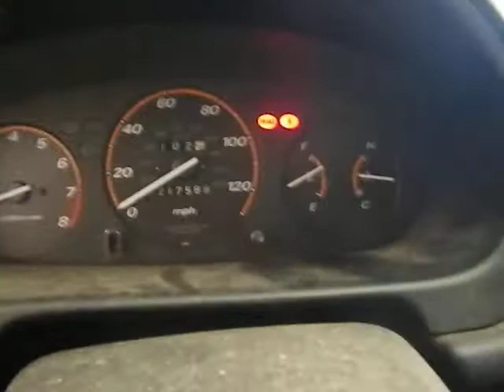BC3690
1999 CRV 2.0 ENGINE